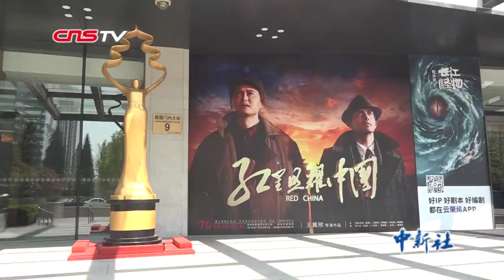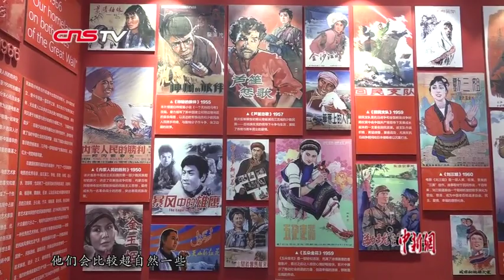外国电影人看中国科幻：两年内会有大繁荣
北京国际电影节正在如火如荼地举行，前来参加的人中有不少是海外的电影从业者。接受采访的几位外国电影人一致认为，中国电影市场居于世界前列，因此他们此行都希望能加强自己所在国家与中国电影行业之间的联系。此外，中国电影的独特性也给他们留下了很深刻的印象。